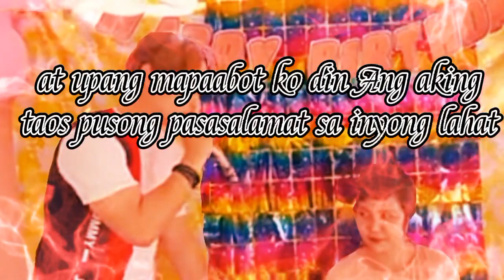Pasasalamat sa kaarawan ni rubelyn#kalingaprab#kalingapteam valsantosmatubang ateednavlogs#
Credit to kalingap rab,ginawa ko itong video upang ipaabot ko sa inyo Ang taos pusong pasasalamat sa buong kalingap team,akoy natuwa at Hindi ma explain Ang kasiyahan na magaling na si rubelyn sa tulong ninyo,sana marami pa kayong matulongan:valsantosmatubang